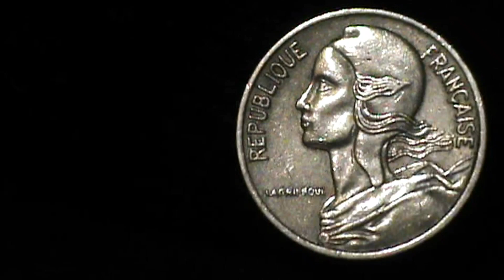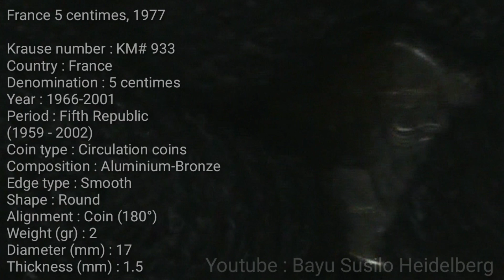France 5 centimes, 1977 france #1977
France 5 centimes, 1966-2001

Krause number : KM# 933
Country : France
Denomination : 5 centimes
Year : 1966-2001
Period : Fifth Republic
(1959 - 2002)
Coin type : Circulation coins
Composition : Aluminium-Bronze
Edge type : Smooth
Shape : Round
Alignment : Coin (180°)
Weight (gr) : 2
Diameter (mm) : 17
Thickness (mm) : 1.5